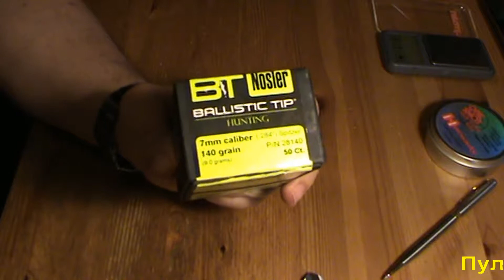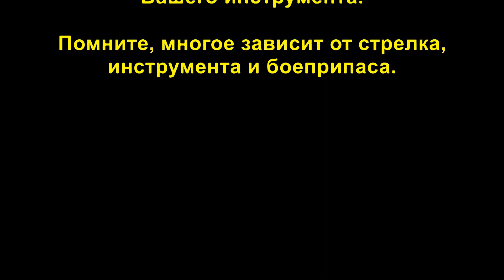Nosler Ballistic Tip 7мм/.284 140 gr/9,1 грамм, BC-0,485.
Обзор пули для охоты Nosler Ballistic Tip  7мм/.284 140 gr/9,1 грамм, BC-0,485.